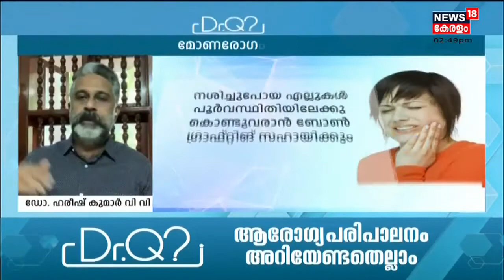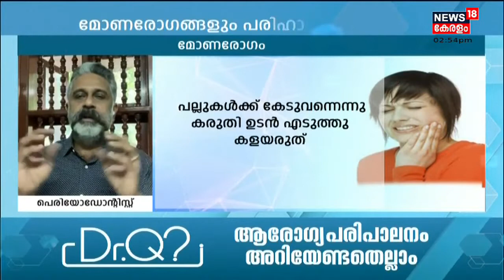മോണരോഗങ്ങളും പരിഹാരങ്ങളും || Gum Problems & Treatments || Dr. Harish Kumar. V V